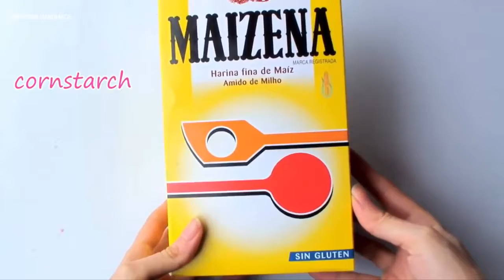Hướng dẫn làm ốp điện thoại bằng keo silicone | Creative Handmade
Các bạn đang xem: Hướng dẫn làm ốp điện thoại bằng keo silicone